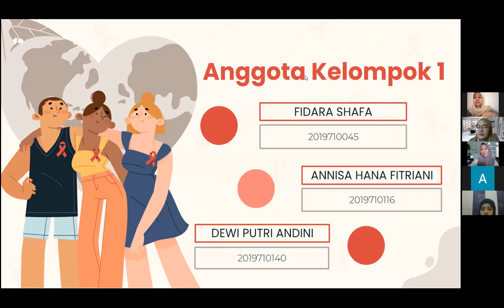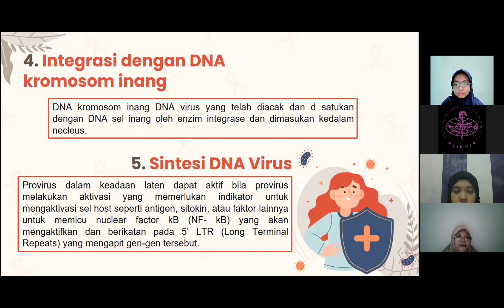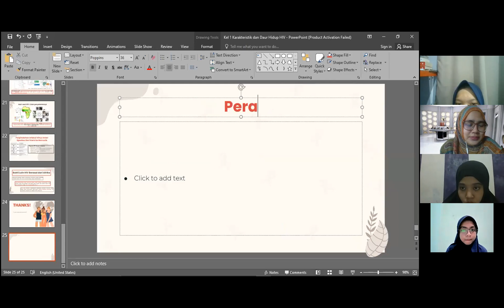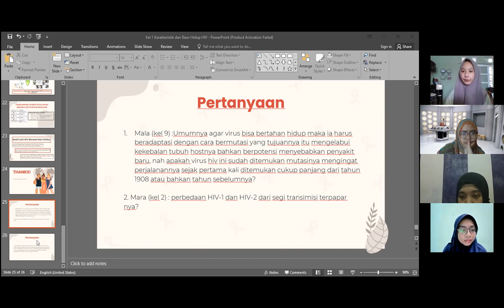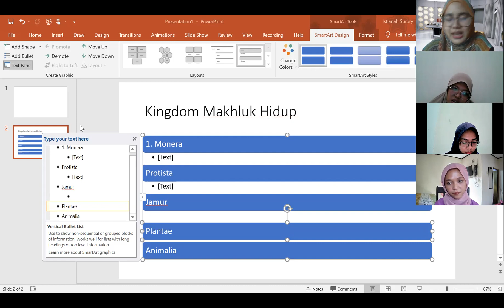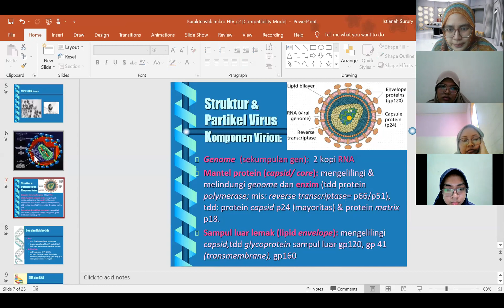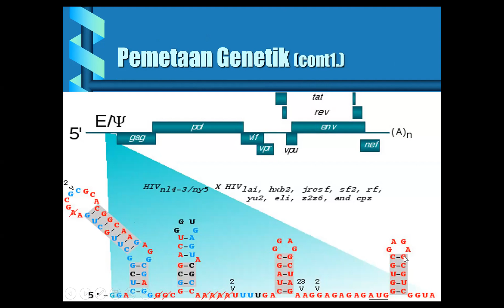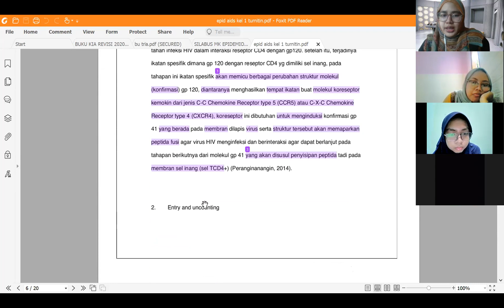Sesi 2 Epidemiologi HIV-AIDS: Karakteristik dan Daur Hidup HIV